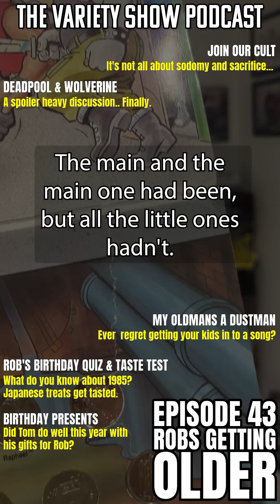14 October 2024